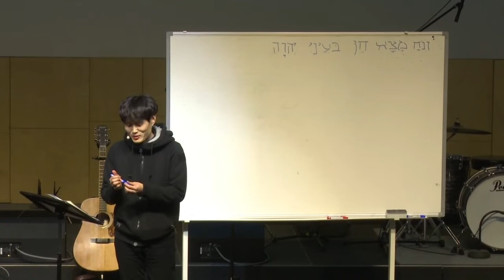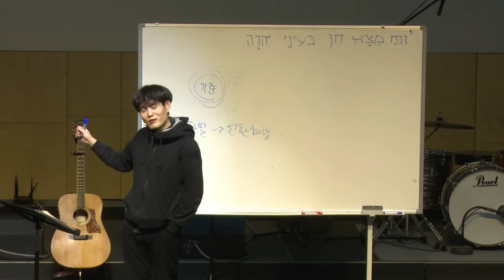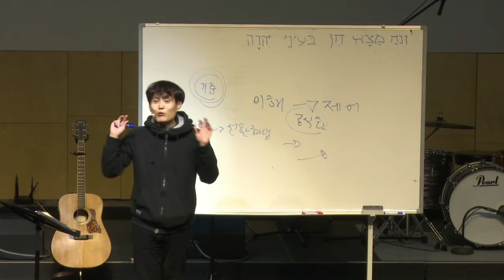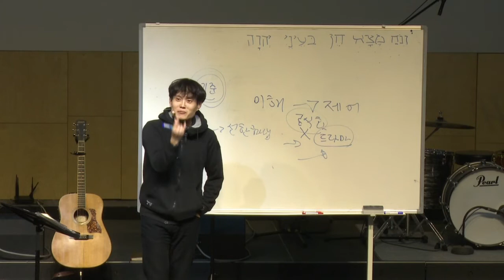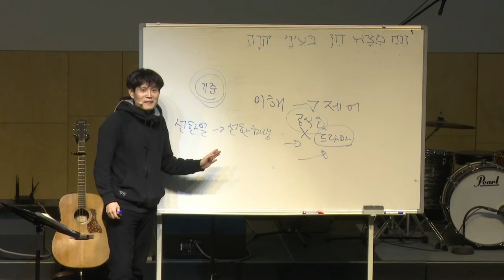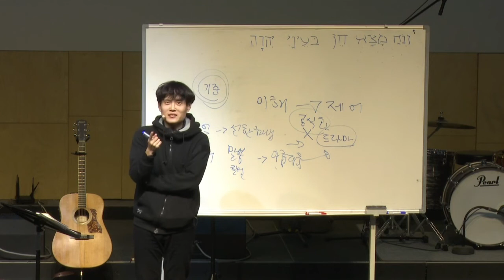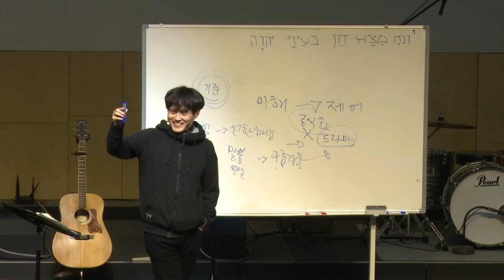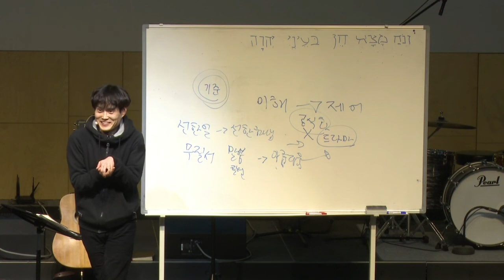함께공동체 200122 수요공동체모임 창세기3 김선의